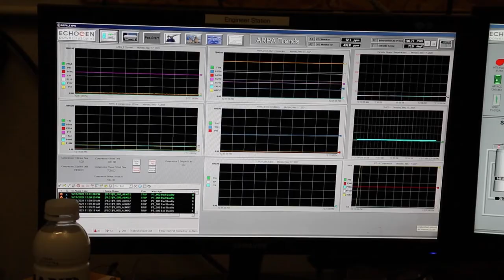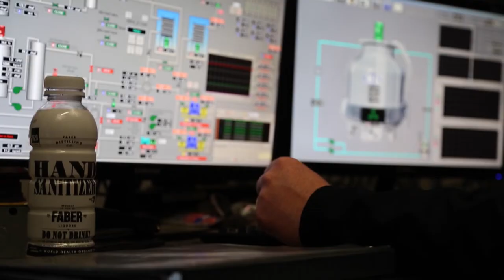Where Are They Now? Echogen